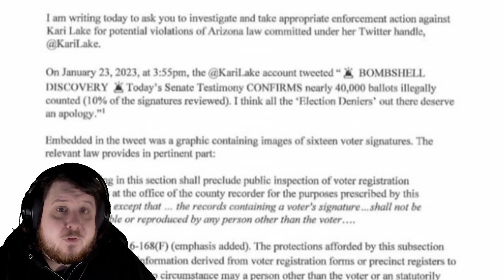Possible Kari Lake Felony Investigation And MyPillow 2.0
Kari Lake spread so much election misinformation she might have gotten herself in even more legal trouble. The claim is that her posting of ballot signatures is a felony due to violating state law. A Kari lake supporter kicked out of her event had some people thinking maybe she was trying to distance from his extremism but instead it was the venue that removed him. Caroline Wren is facing a defamation sure for things she said about the ex-Walker staffer who made claims about Matt Schalapp.

You also can't forget Mike Lindell is now selling MyPillow 2.0 which is says has been improved due to technology.